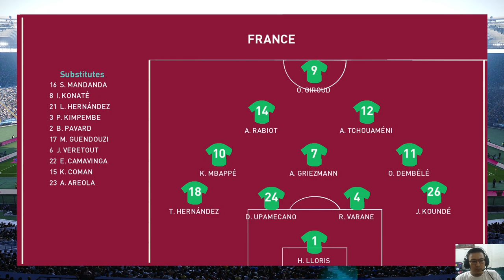Argentina Vs France | FIFA World Cup Qatar 2023 | Pes 21 Gameplay